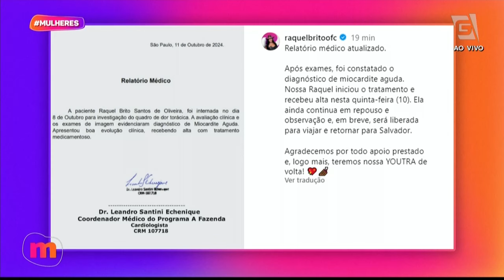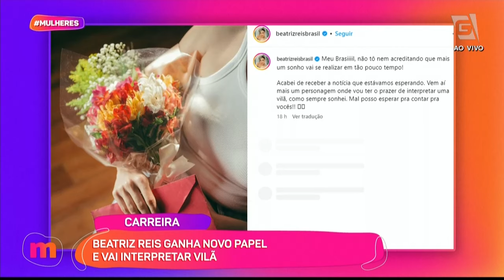RAQUEL BRITO tem DIAGNÓSTICO revelado - Mulheres (11/10/2024)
Raquel Brito tem diagnóstico revelado. Vem entender na Hora da Fofoca, do Mulheres!